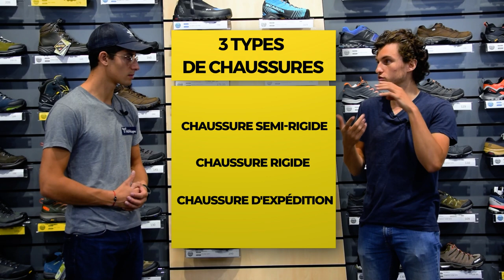Choisir sa CHAUSSURE d'ALPINISME avec ESPACE MONTAGNE - Partie 1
Comment choisir sa chaussure d'alpinisme ?

Avant de mettre un gros budget dans une chaussure mieux vaut être sûr ! Dans cette première partie on analyse les parties constituantes d'une chaussure d'alpinisme et on vous explique les différents types de chaussures adaptés à votre pratique. On parlera des chaussures semi-rigide, rigide mais aussi d'expédition en passant par la cascade de glace.

Tom, professionnel du magasin spécialisé Espace Montagne vous dit tout sur les chaussures d'alpinisme !

Montage et réalisation : Pierre-Louis Bertrand

Titre : Between The Lines (COE Remix) (Instrumental Version)